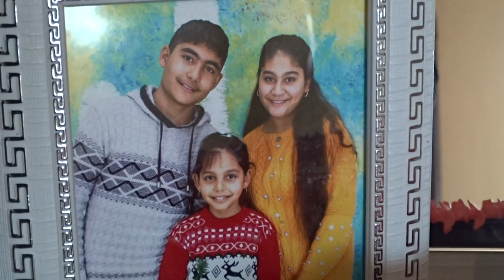DOMGUNU KUTLU OLSUN NEVRIYE 60 YAS 27 05 2020